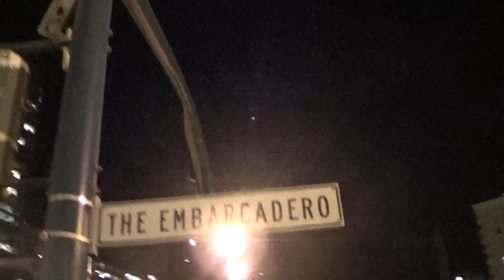Sam Brams - Hell Yeah! (Official Video)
!!!Play this in 1080p if you have the capability!!!
The second video I have ever made! Filmed by Pier 3 in The Embarcadero, San Francisco, California.

Song: Hell Yeah!
Artist: Sam Brams
Album: Finally Free